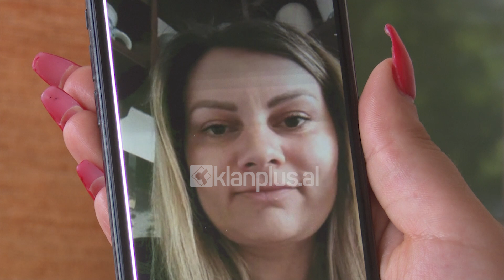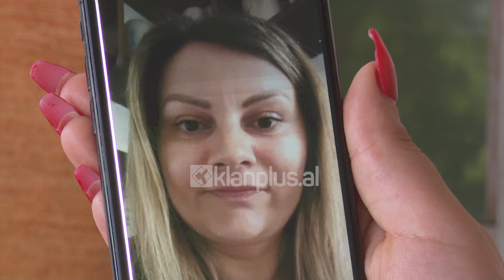Intervista e plote Elona Bicit për KLAN PLUS